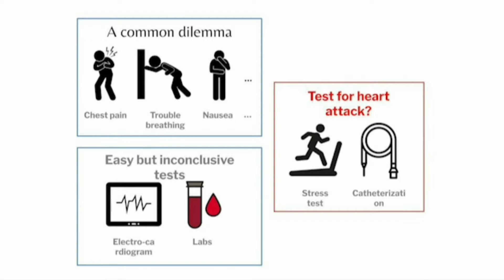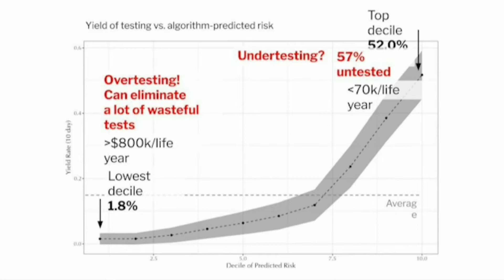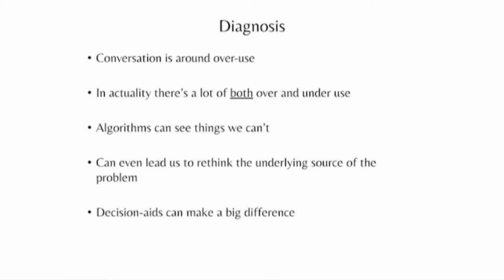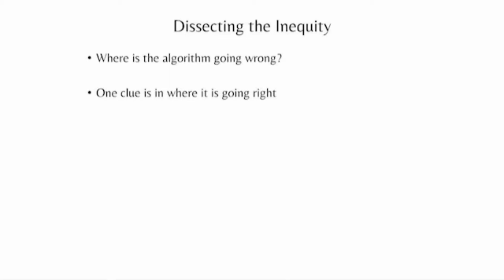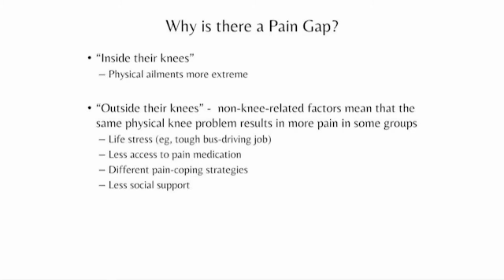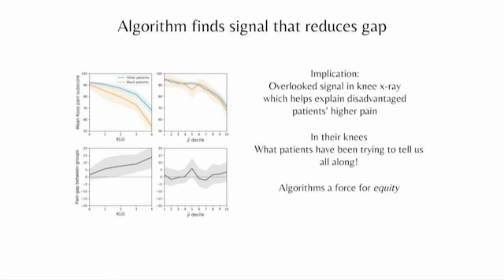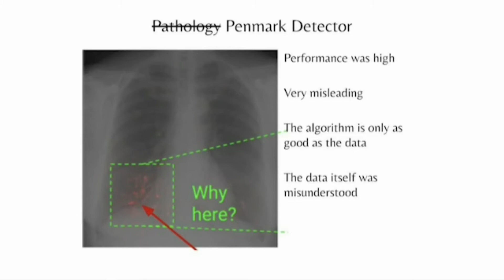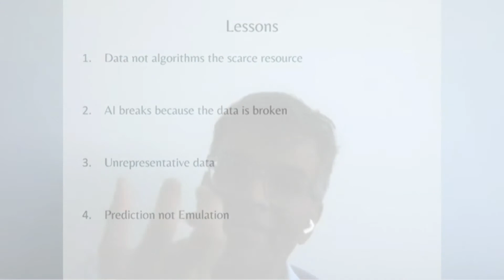Sendhil Mullainathan, Ph.D. -- GoldLab Symposium 2021 -- DAY TWO 5/14/2021